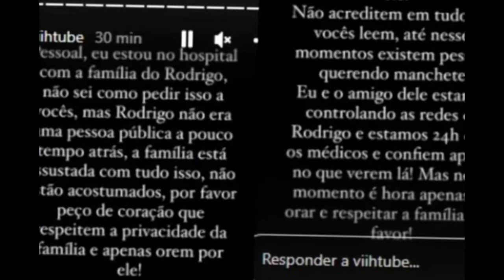Rodrigo Mussi: Notícias sobre o acidente do ex-BBB (últimas notícias)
Rodrigo Mussi: Notícias sobre o acidente do ex-BBB

Na madrugada da última quinta-feira, 31 de março, o ex-BBB Rodrigo Mussi sofreu um acidente de carro na Marginal Pinheiros, em São Paulo.
O carro em que ele estava perdeu o controle e saiu da pista. Ele teria sido lançado para fora de veículo e sofrido um traumatismo craniano.

“Oi ninjas infelizmente o Rodrigo sofreu um acidente e aguardamos mais informações sobre o estado dele”.
Pouco tempo depois, a equipe de Rodrigo Mussi escreveu um comunicado formal para atualizar o estado de saúde do ex-BBB. Na noite de quinta-feira, 31 de março, a empresa responsável pela gestão de imagem do paulista confirmou que ele encontra-se no Hospital das Clínicas, em São Paulo.

O ex-BBB Rodrigo Mussi segue internado no hospital das Clínicas de São Paulo. Na noite de quinta-feira, 31 de março, um dos amigos mais próximos do ex-BBB atualizou seu estado de saúde, após acidente de carro. De acordo com Matheus Mendes, ele e outro amigo são os únicos em contato com a equipe de médicos que acompanha o caso.
Matheus afirmou que Rodrigo estava no centro cirúrgico, provavelmente por conta de um traumatismo craniano. Ele ressaltou ainda que demais atualizações a respeito do estado de saúde do gerente comercial serão compartilhadas pela assessoria de imprensa do influenciador.

Rodrigo Mussi sofreu um acidente de carro depois passar a madrugada comemorando a vitória de seu time na final do campeonato paulista. Sem dirigir, ele usava um carro do aplicativo 99 para voltar ao apartamento onde estava, em São Paulo. O motorista o levava da zona sul da cidade até a Consolação quando perdeu o controle e bateu em um caminhão.
“A 99 confirma que Rodrigo Mussi estava em uma corrida da plataforma, quando o carro em que estava se envolveu em uma colisão nesta quinta-feira (31), em São Paulo”, começa o texto.
Em seguida, a gerência do aplicativo revela que ainda não conseguiu contato com familiares do ex-BBB e busca esse contato para prestar os serviços oferecidos. “A empresa lamenta profundamente o acidente e informa que está em busca de contato com os familiares do passageiro e motorista para oferecer apoio e acolhimento necessários – o que inclui seguro contra acidentes pessoais. A empresa irá colaborar com as autoridades no que for preciso durante a investigação”.

Um fotógrafo clicou Tiago Abravanel chegando ao Hospital das Clínicas de São Paulo na madrugada desta sexta-feira, 1º de abril. Apesar de Rodrigo Mussi ainda estar na UTI, amigos e familiares se aglomeram na porta do HC, em busca de mais informações sobre o ex-BBB.
Chorando, o ator e cantor estava acompanhado do marido e recebeu consolo enquanto se atualizava a respeito da saúde do ex-colega de reality. Ele conversou com algumas pessoas antes mesmo de entrar no hospital.
“A cirurgia de Rodrigo terminou por volta das 22h e era para conter a hemorragia cerebral, com a implementação de um cateter intracraniano, e nas pernas, já que ficou com fratura exposta. Ele ficará em observação na UTI por 48h”, destacou o comunicado.
De acordo com as pessoas que acompanham a evolução de perto, é preciso compreensão de todos para que não atrapalhem o funcionamento da UTI. Eles também esclarecem que o ex-BBB ainda não recebe visitas.
“Entendemos a preocupação de amigos próximos, conhecidos e até seguidores. Mas, nesse momento, não será possível a visita de ninguém no hospital! Pedimos a gentileza de respeitarem esse momento. Não podemos atrapalhar o funcionamento da UTI”.

Nos últimos dias, Viih Tube e Rodrigo Mussi se aproximaram por questões profissionais e acabaram trocando uns beijos no festival Lollapalooza, em São Paulo. A influenciadora digital está acompanhando de perto o estado de saúde do ex-brother, que sofreu um grave acidente de carro na quinta-feira, 31 de março, e contou que o estado de saúde é de fato bastante grave.
“Pessoal, eu estou no hospital com a família do Rodrigo, não sei como pedir isso a vocês, mas Rodrigo não era uma pessoa pública há pouco tempo atrás, a família está assustada com tudo isso, não estão acostumados, por favor peço de coração que respeitem a privacidade da família e apenas orem por ele”, começou ela.

Fotos Reprodução/Instagram/@rodrigo.mussi/ Instagram @viihtube/Eduardo Martins/AgNews/ Record TV